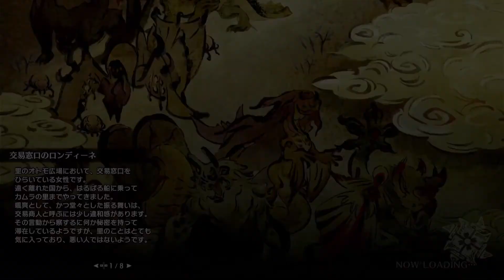【モンハンライズ】 サブ武器に、狩猟笛は、いかがでしょう？ 【ゆっくり実況】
サブ武器に、狩猟笛は、いかがでしょう？
っていう動画です！

立ち回りは、すっごく甘いです。あうあう。